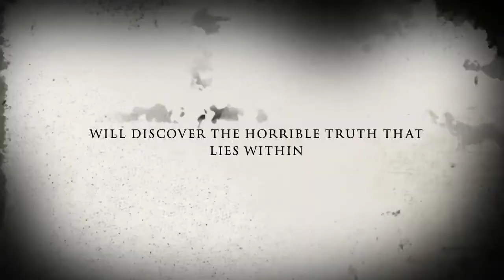'The Spooky Lodge on Meadow View'- Official Trailer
The official trailer for 'The Spooky Lodge on Meadow View'.